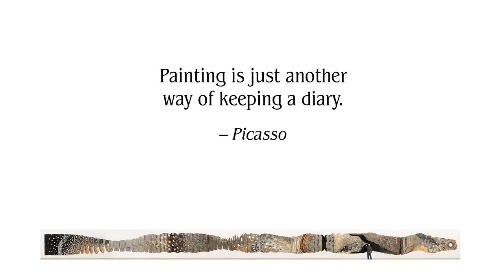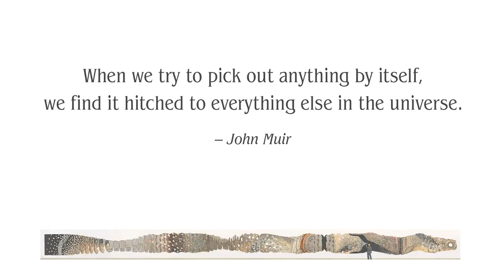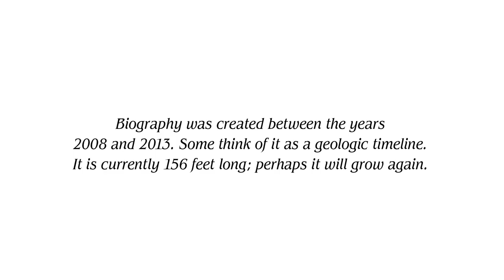Biography by Steven Siegel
Biography was created between 2008 and 2013.  In essence it is a geological timeline composed of humble materials that traces the evolutionary process in real time.  Major sections of Biography, a linear wall sculpture 156 feet in length, have been exhibited at Marlborough Gallery in New York on two occasions and in Canada.  The piece is designed to be presented as a whole or in sections, as well as to allow for future growth.